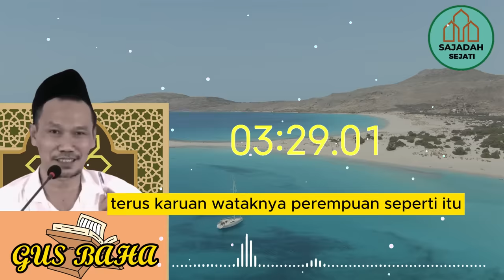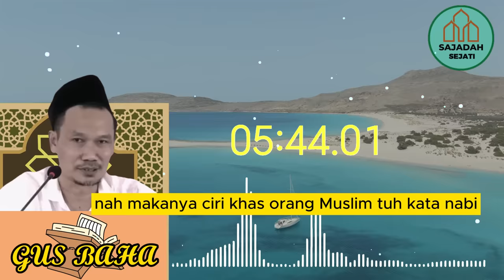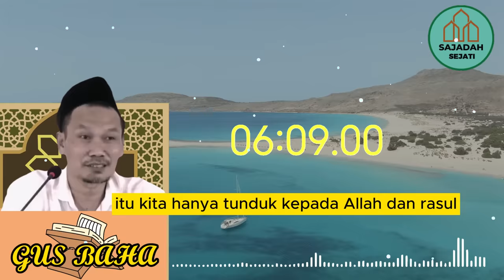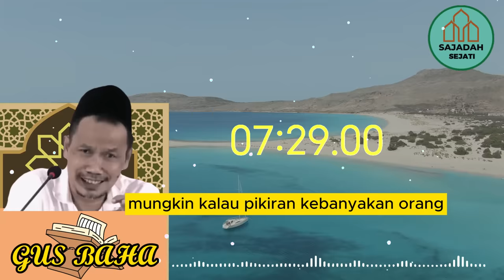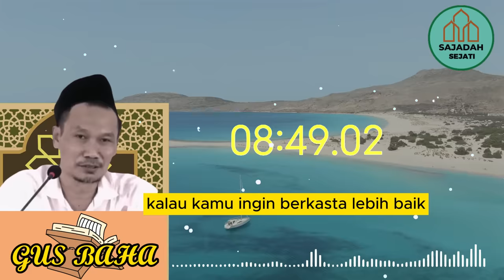ADU ILMU FILSAFAT DAN LOGIKA GUS BAHA VS ROCKY GERUNG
Adu Ilmu Filsafat dan Logika: Gus Baha vs. Rocky Gerung dalam Perspektif Kajian Islam yang Menggugah Pikiran.

Dalam video kajian Islam menarik ini, kita akan menyaksikan perdebatan intelektual antara Gus Baha dan Rocky Gerung, dua tokoh dengan pemahaman yang berbeda tentang filsafat dan logika. Gus Baha akan menghadirkan pandangan Islami yang berakar pada keimanan dan nilai-nilai agama, sementara Rocky Gerung mewakili sudut pandang yang lebih sekuler dan filosofis. Video ini bukan hanya tentang perdebatan, tetapi juga peluang untuk memperoleh wawasan tentang cara mengaplikasikan prinsip-prinsip Islam dalam berdiskusi dan mengevaluasi pandangan dunia. Jangan lewatkan kesempatan untuk menggali pemahaman yang lebih dalam tentang kajian Islam dan perspektifnya dalam video ini!

Judul diambil dari sebagian penyampaian, bukan mewakili isi ceramah, jadi kami mohon agar menyimak sampai selesai.

K.H. Ahmad Bahauddin Nursalim atau lebih dikenal dengan Gus Baha' adalah salah satu ulama Nahdlatul Ulama yang berasal dari Rembang.
Kelahiran: 29 September 1970 ,
Bantul Kebangsaan: Indonesia